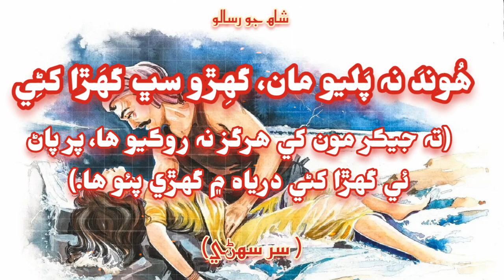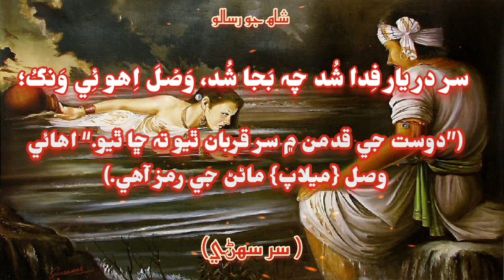wah tikh wahurah tikh I Sur Suhni I Shah Abdul latif Bhittai poetry I sindhi shayariIsofiyana poetry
Wah Tikh Wahrah Tikh
in this video i recite poetry of Shah Abdul Latif Bhittai.taken from shah jo risalo application
Sur: Suhni
Voice: Arslan ahmedai
Sur Suhni,
Shah Abdul Latif bhittai poetry,
Sindhi shayari.
Sofiyana poetry,
Sur suhni poetry
Sindhi poetry,
Shah jo risalo,
Sofiyana poetry status,